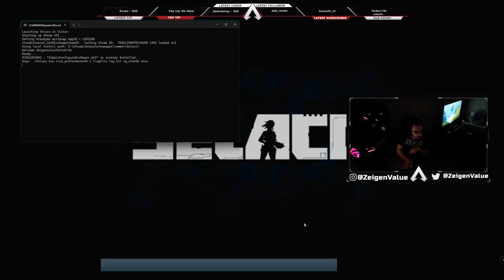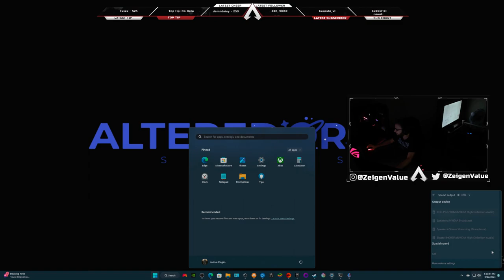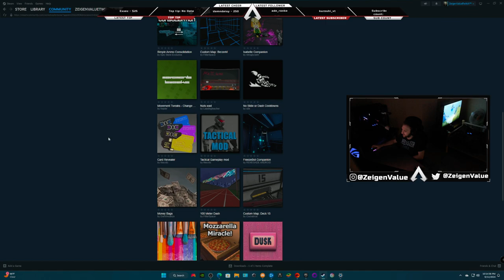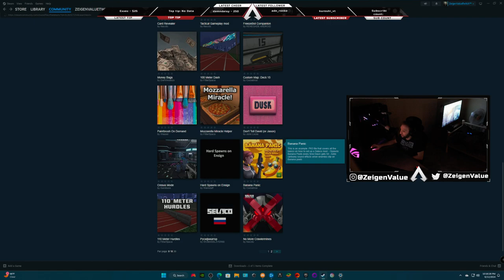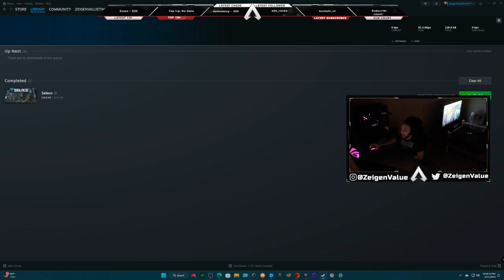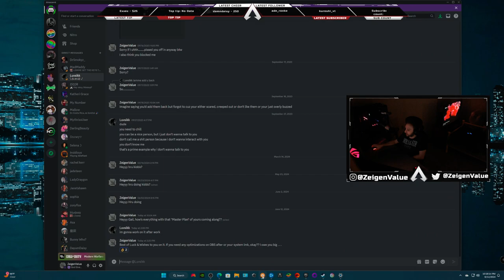120 FPS MAX CHILL STREAM!!!